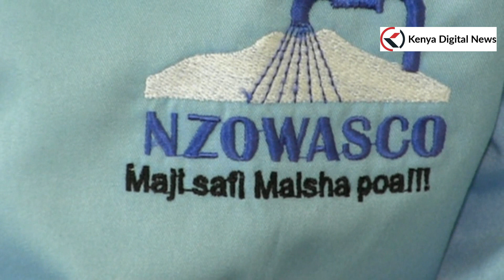HAPA KAZI TU!! GOVERNOR NATEMBEYA TO FORM TRANS NZOIA'S OWN WATER COMPANY!!